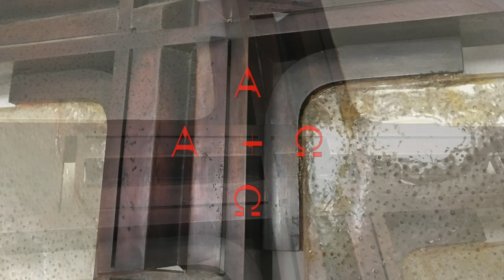Wandkreuz von Martin Zorn – David Abel (+1639): Präludium in d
ORGEL SPIELEN MACHT FREUDE! – Wandkreuz von Martin Zorn, evangelisches Gemeindehaus Leutershausen
Orgel: Rainer Schulz, Leutershausen

Aufnahmetechnik:
Einspielung mithilfe von samplesets zweier tschechischer Orgeln:
- Orgel in Kdousov, erbaut 1757 von Ignaz Florian Casparides und / oder von Joseph Silberbauer um 1787
- Orgel in der Klosterkirche zu Zlata Koruna, von Abraham Starck (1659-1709).